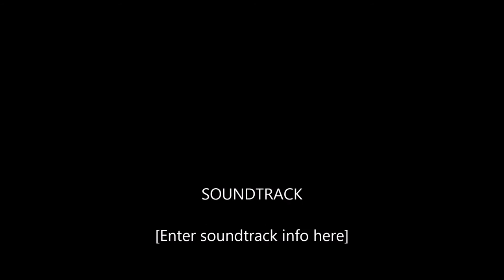Trump is the snake we are the boy